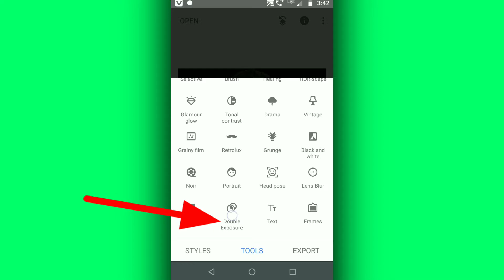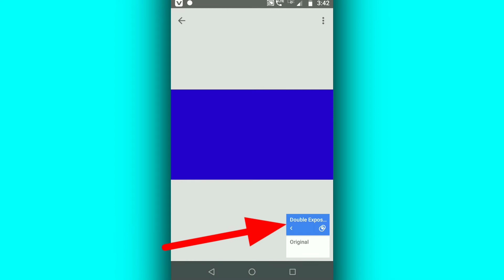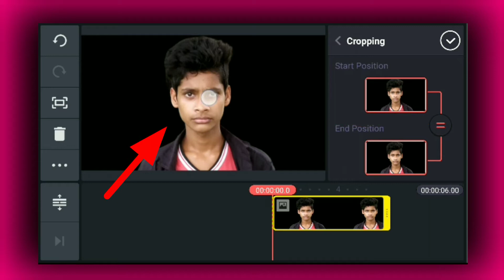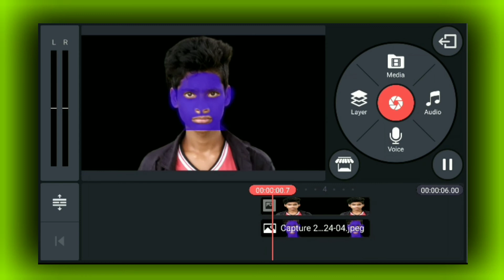Shivay Alian Face video editing | Hero Gayab mode on | How to Create Alian Face Effects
Hi Welcome to Technical Naseem YouTube Channel

cover Topic.
hero ring editing
hero gayab mode on
hero gayab mode on editing
hero ring gayab editing
HERO : Gayab Mode on invisible body editing with kinemaster
Editing tutorial of Hero game mode on
editing of gayab Mode on
Siddharth Nigam and Abhishek Nigam
gayab Mode on editing tutorial
gayab Mode on
hero baalveer sab tv